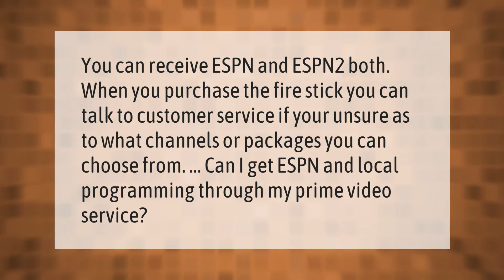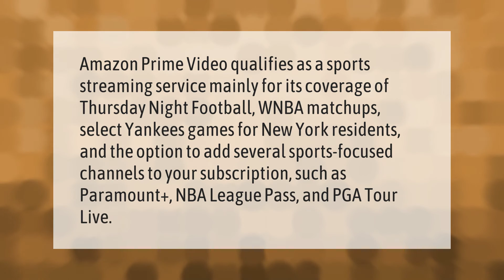Can I watch ESPN on Amazon Prime?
00:00 - Can I watch ESPN on Amazon Prime?
00:36 - Are there sports channels on Amazon Prime?

Laura S. Harris (2021, September 24.) Can I watch ESPN on Amazon Prime?
    AskAbout.video/articles/Can-I-watch-ESPN-on-Amazon-Prime-263946